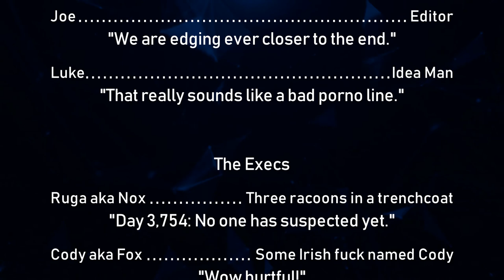The Ungodly Geeks Podcast Episode 83: "I need... more... 6G. I have a craving for 6G."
I bring you a new episode, with us talking about Fallout 76 and Bethesda, Titanfall and a hacker being a dick, six gees, and some other stuff. Hope you enjoy!

-Joe